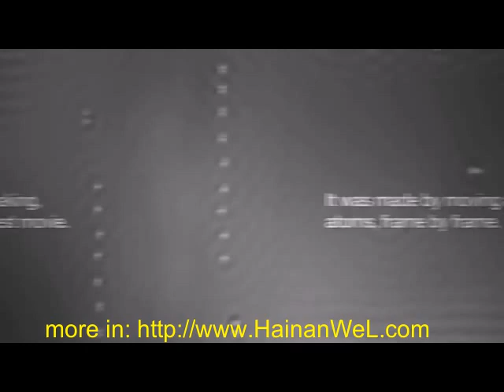The smallest animation in the world was created by IBM Самый маленький мультфильм в мире создала ком